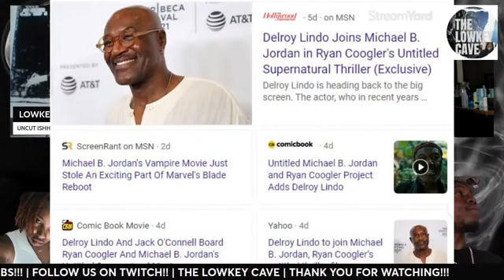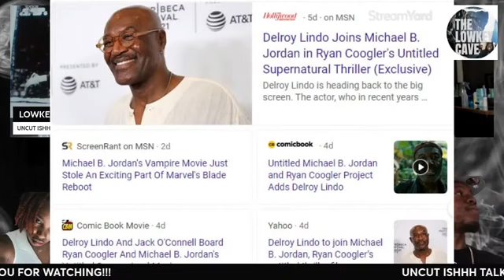Micheal B Jordan & Ryan Coogler Vampire movie casting update and set in Jim Crow era | Blade VS KKK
We getting the Blade movie from Ryan coogler and Micheal B Jordan that the MCU cant get right or make!!! Delroy Lindo has joined the cast and more!!!